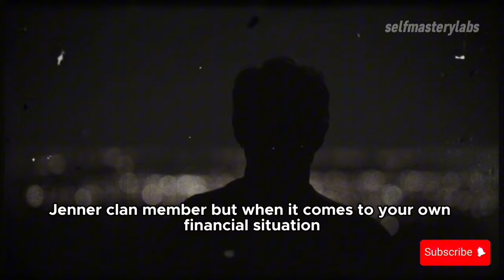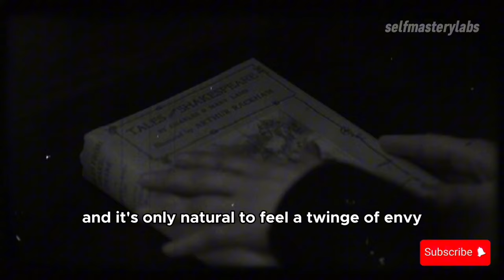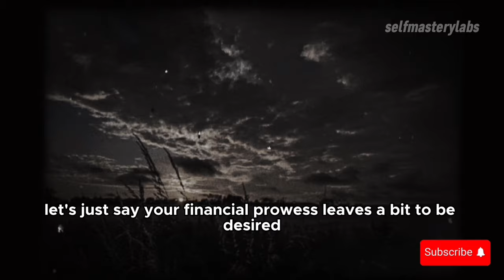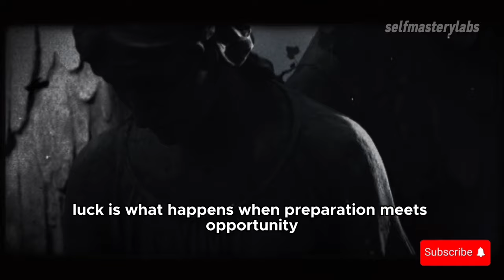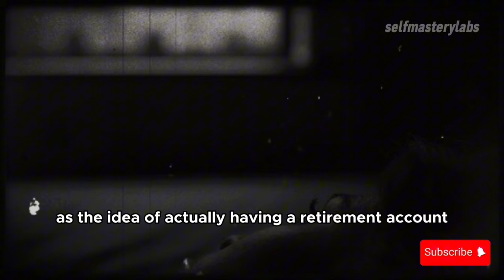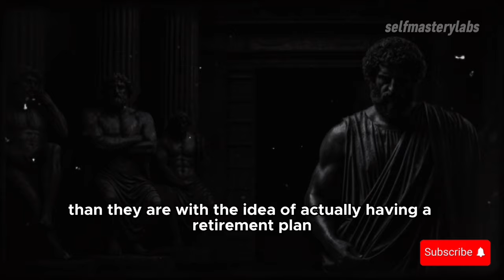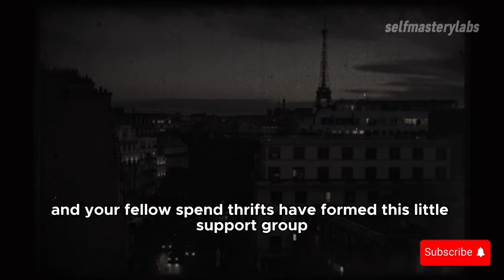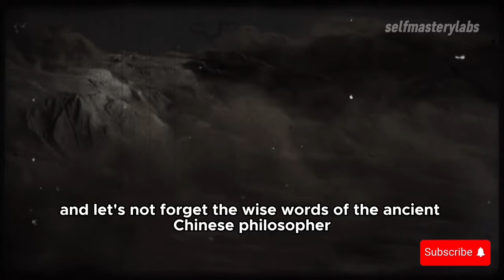Hidden Signs of Modern Poverty | Stoicism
Discover the hidden signs of modern poverty and how practicing stoicism can lead to self-improvement. Dive into the world of stoic philosophy with these daily stoic practices and paths of wisdom.

⭐️ Philosophy .